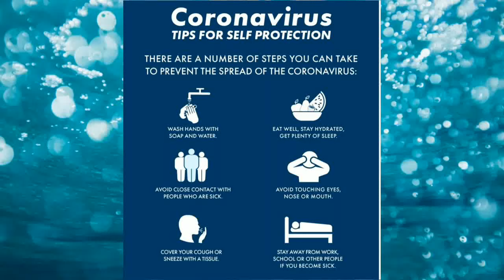Thala Ajith Birthday Special Mashup 2020 - Reaction | May 1 | Tribute To Thala | Manzoor Rasheed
Hi Viewers,

Here is - Thala Ajith Birthday Special Mashup 2020

Mashup Video Link –

We will response immediately.

Thala Ajith Birthday Special Mashup 2020 - Reaction | May 1 | Tribute To Thala Ajith Kumar| Manzoor Rasheed